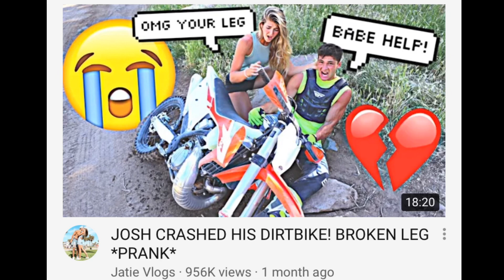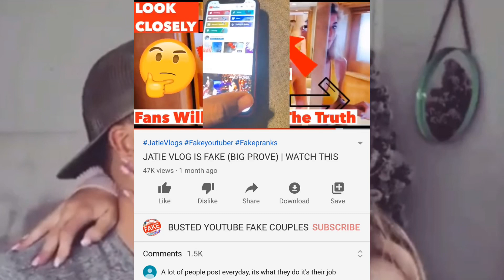BREAKING NEWS! JOSH FROM THE JATIE VLOG CRASH IS SERIOUS MORE THAN WHAT YOU THINK | WATCH THIS